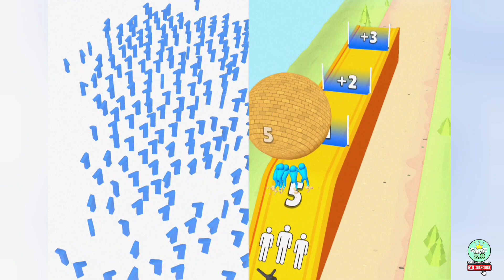Number Merge Run 3D vs Rescue Push 3D / Satisfying Mobile ASMR Games...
Saini thegamers 2.0 is a popular gaming video channel that focuses on mobile games. The channel is run by an individual named Saini and provides walkthroughs, reviews, and gameplay highlights for a variety of popular mobile games.